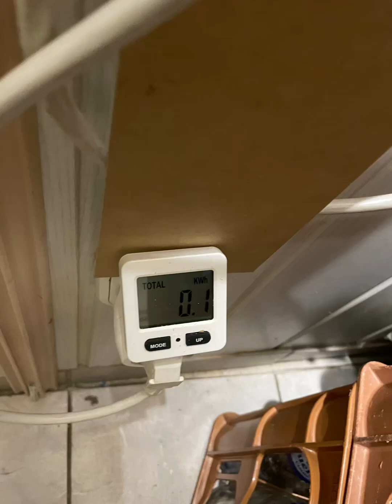Porte coulissante I.K.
TWESE „together“  zusammen (ensemble)
Info: in Bwenda, Rwanda, Africa: Welcome to Bwenda: